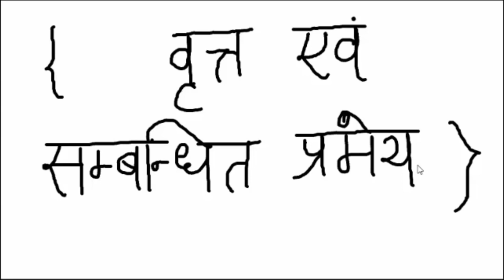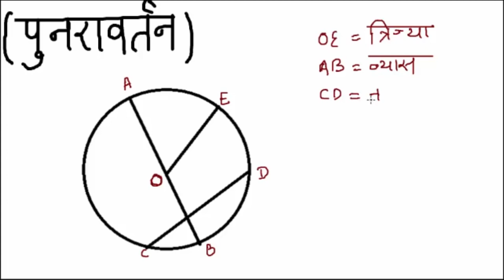Maths problem related to circle | solution of circle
Higher Mathematics , Quantitative Aptitude & Logical Reasoning
Complete Chapter( Basic theory with example and all type related to topic) +Practice question+Previous year question with trick
I would request you to watch the videos in sequence from first to last for a particular topic, only then you will be able to learn the short tricks and understand the concept. This will help you to solve the problems very fast.
At the end of this lesson, students should be able to:
1. Identify the basic parts of a circle
2. Know what each circle theorem states
3. Show knowledge of circle theorems in their solutions to circle geometry problems